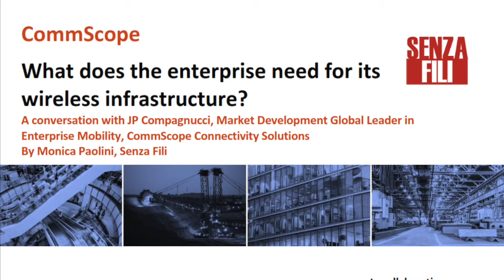A conversation with JP Compagnucci, Market Development Global Leader, CommScope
Enterprises have become more eager to take an active role in the on-premise wireless infrastructure, from ownership to operations, either on their own or with partners. To do so, they need support in navigating what for many enterprises is a new technological environment, and they need solutions that address their needs and speak their language. In this conversation, Monica Paolini of Senza FIli talks with JP Compagnucci, Market Development Global Leader in Enterprise Mobility, about how CommScope addresses the new role of wireless within the enterprise.